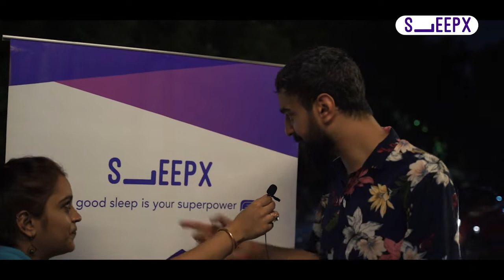Independence day | SleepX India | Vox Pop 2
We are celebrating 75 years of independence Day. On this occasion, SleepX team roamed around the streets of Delhi and got to know their opinion about how India will be a superpower. Check out the interesting replies and plz share your comments too